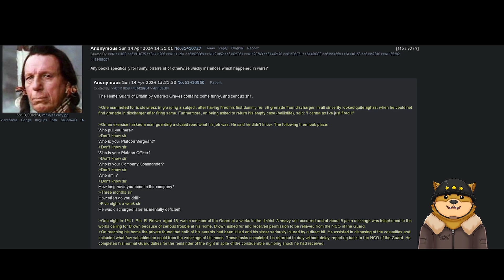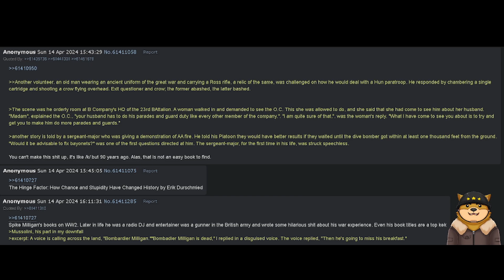Funny Historical War Events 1/5